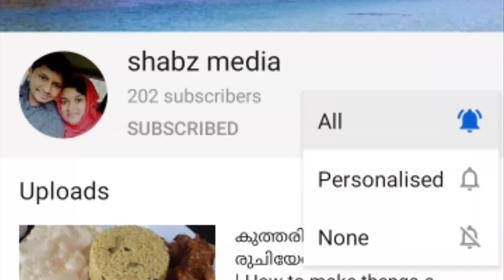🔥മലബാർ സ്പെഷ്യൽ കായ് പോള |How to make banana milk cake|kerala style|kayapola🔥